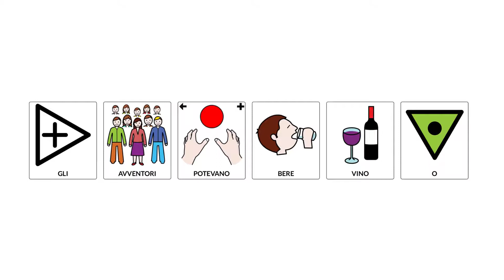OSTERIA Museo Arti e Mestieri di un tempo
Video sull'osteria del Museo Arti e Mestieri di un tempo del Museo Arti e Mestieri di un tempo di Cisterna d'Asti, realizzato da Marta Simone con l'utilizzo della CAA.
Simcaa è un servizio web che permette di scrivere documenti in caa ed impaginarli graficamente.
E' indipendente dalle piattaforme, collaborativa e condivisa
E' Software Libero con licenza AGPLv3: La trovi su gitlab.
Usa i simboli Logo ARASAAC , un sistema simbolico di proprietà del Governo di Aragona, creati da Sergio Palao per ARASAAC e distribuiti con Licenza Creative Common (BY-NC-SA)